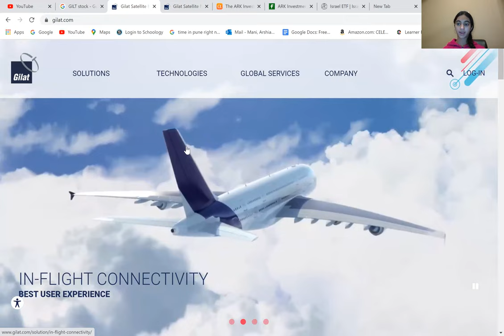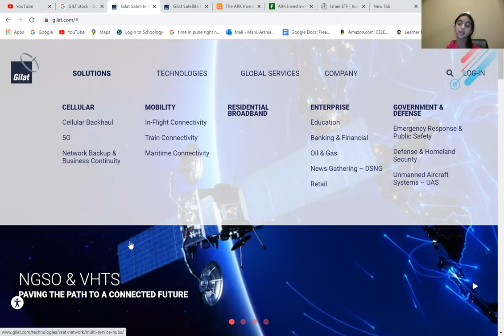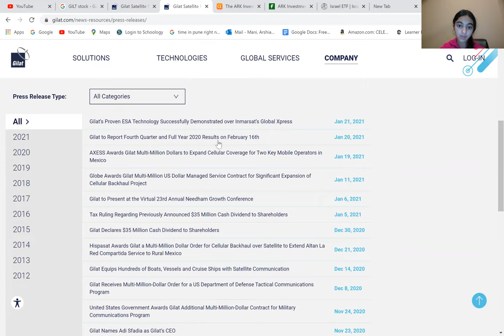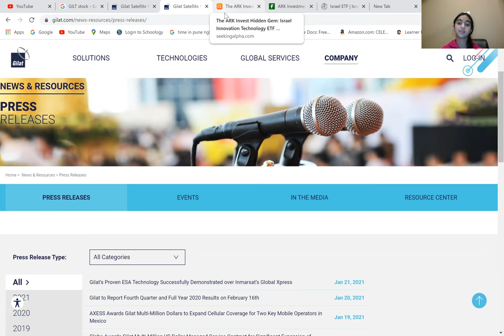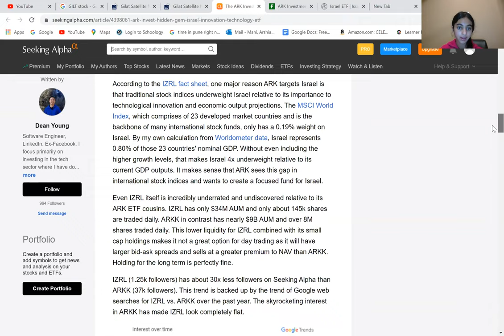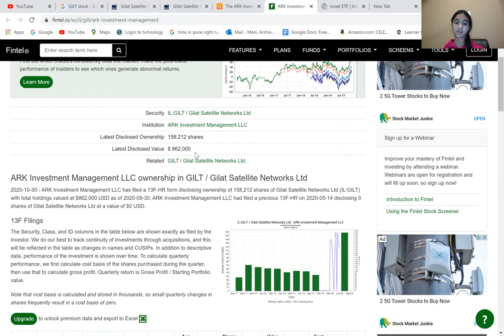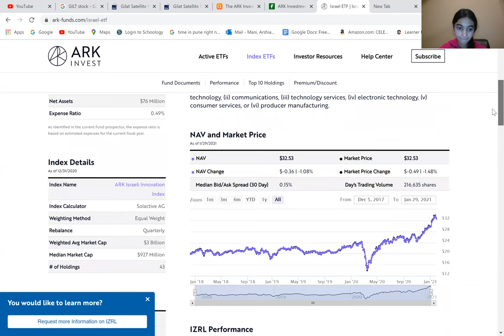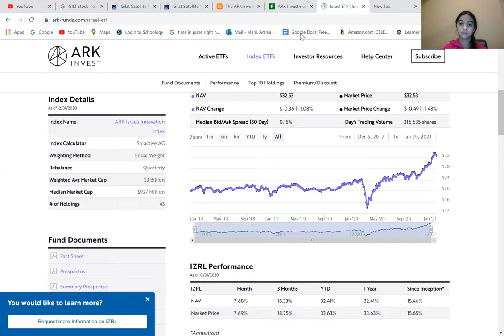Gilat Satellite Networks Stock. Review!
This video is about Gilat stock.
Edit, guys, when I said that Ark kept buying Gilat, I actually switched up my notes on accident. I meant to say that the Israel Etf is constantly growing and that Gilat is a significant part of that growth. Thank you to those who pointed that out. 🙂